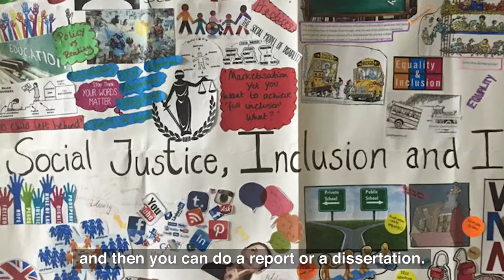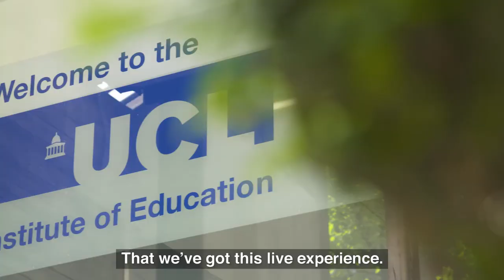Social Justice and Education MA | UCL Institute of Education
Students and academics talk about the Social Justice and Education MA at UCL Institute of Education.

This programme provides students with the opportunity to address, in a unique way, the complex links between social justice and education, focusing on key current policy and political debates about the role of education. They will also be able to develop, extend and reflect on their own professional interests, concerns and practice and how to address pressing issues of social justice in their everyday profesional and personal lives. Through their engagmeent with cutting edge research in this area they will learn tools for fighting for social justice and transformation in the educational areas relevant for them.

This video is for general information and guidance only. It is intended to give prospective students general information about university-level study, and does not form part of any contract.

Any views expressed in the video are those of the individual concerned based on their own experiences and do not necessarily reflect those of University College London.

Any information, guidance or recommendation provided, including of a financial nature, is given for general illustrative purposes only and should not be construed as advice or relied upon.

For more information on UCL's programmes please see the UCL Prospectus